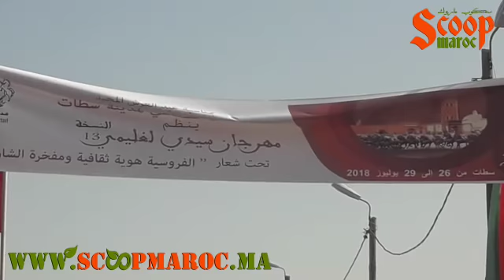فيديو يلخص اليوم الأول من موسم سيدي لغليمي في نسخته الثالثة عشرة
قناة خاصة بجريدة سكوب ماروك تقرب المشاهدين من كل المستجدات الوطنية والدولية..للمزيد من المعلومات زوروا موقعنا أو يمكنكم ربط الاتصال بإدارة الجريدة على الرقم 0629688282